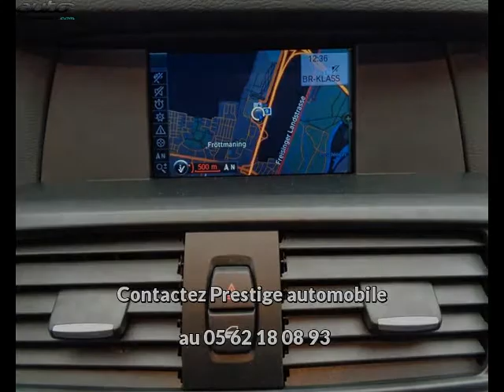Bmw x3 occasion visible à Beaupuy présentée par Prestige automobile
Cette Bmw x3 occasion disponible à Beaupuy dans le 31 est mise en vente par Prestige automobile - 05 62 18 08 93 - tous les détails sont